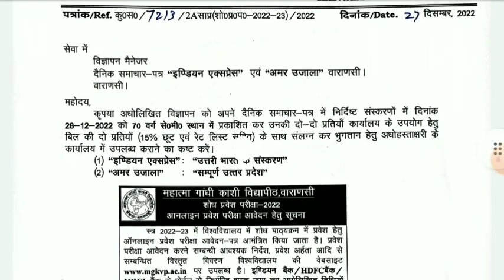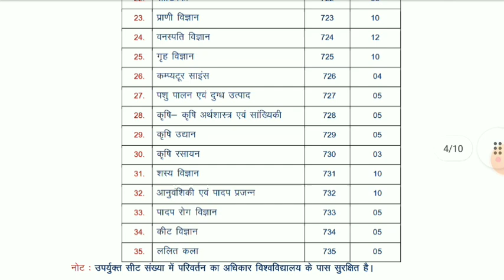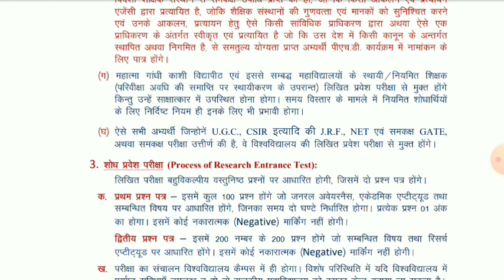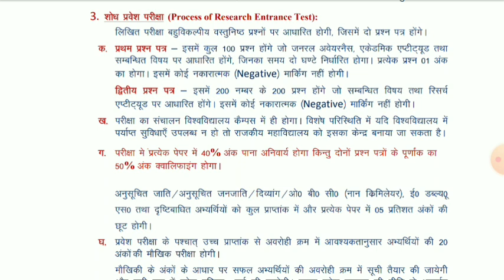MGKVP Varanasi PhD Admission Notification 2022 | Uttar Pradesh Best University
NTA UGC NET/JRF  Paper -1 Best Book (Hindi medium)

NTA UGC NET/JRF Paper-1 Best Book (English medium)

UGC-CSIR NET Life science Best Book ( Past 16 year Question p
Paper with Explanation and Solutions

Life's Amazing Secrets: How to Find Balance and Purpose in Your Life (Best Book)

accumulation charge - ₹75 +gst

paper of Universities : DU ,BHU,UOH,RMLAU,CUH,Mysore,shivaji,ggtu,ganpat and some other state University.